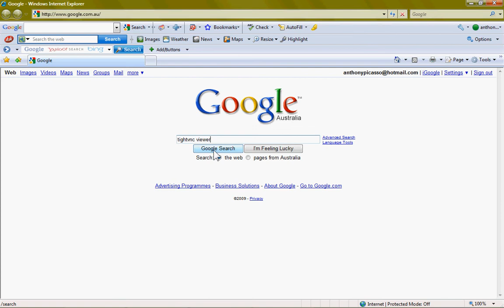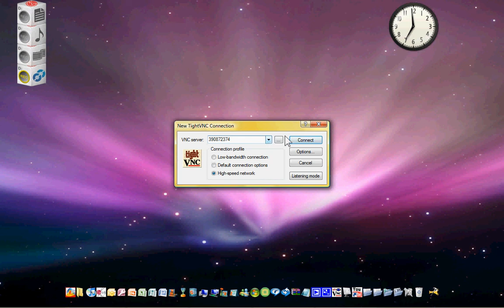how put an ipod touch on a computer screen